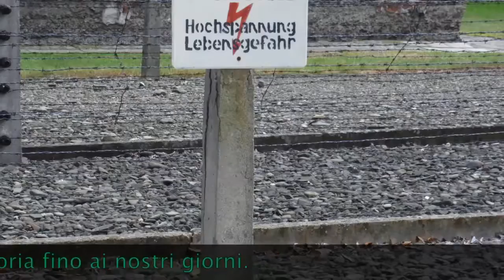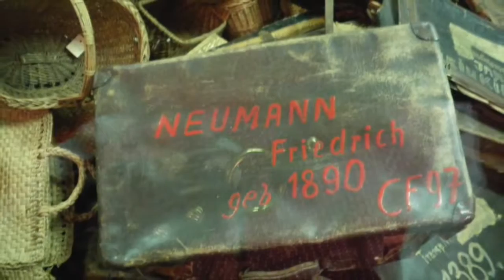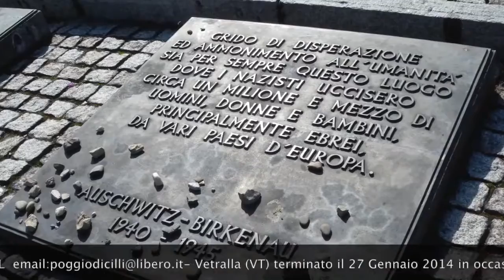l'orrore di carlo hendel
Nel 2009 ho fatto visita al campo di Auschwitz - Birkenau Oswiecim e da quest'ultimo, in particolare, ho tratto un orrore insopportabile.